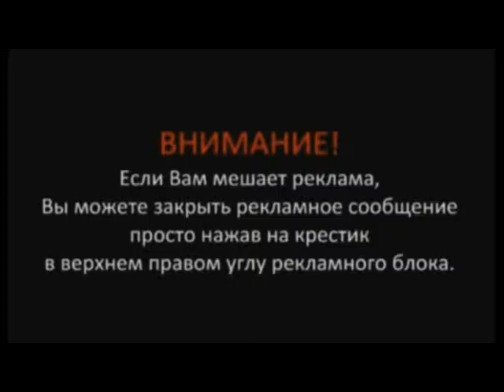Выкуп жениха прикольный сценарий домашней свадьбы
прикольный сценарий домашней свадьбы,
прикольный сценарий свадьбы дома,